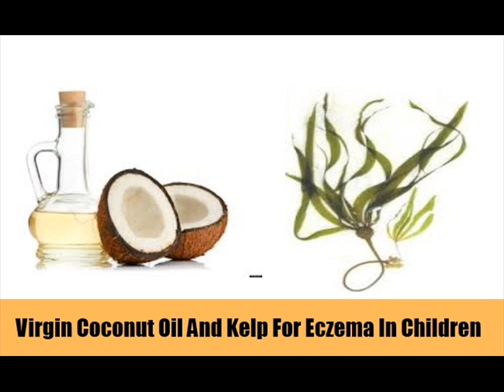Top 10 Home Remedies For Eczema In Children